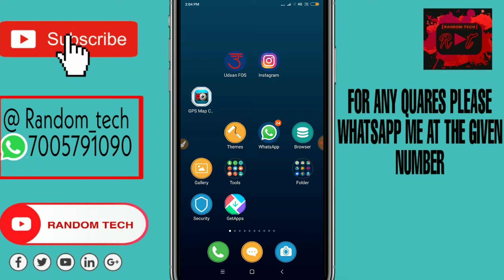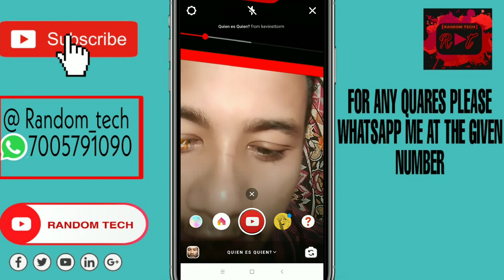How to get YouTube filter on Instagram 2020 || get quien es quien? Filter on Instagram